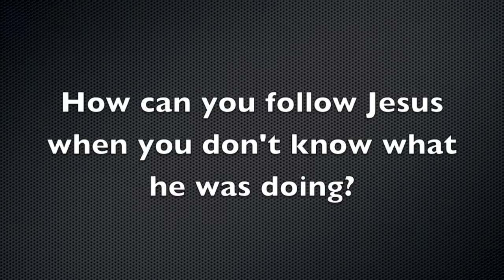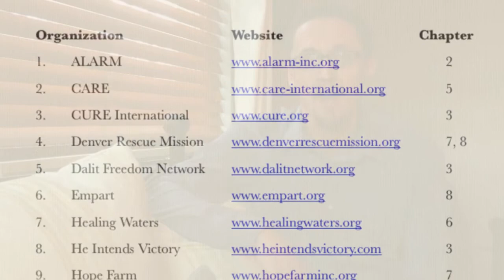Reenacting the Way: Book Promo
How can you follow Jesus when you don't know what he was doing? Jesus' actions were making culturally relevant statements to his contemporaries. We can do the same today. Grab the book, some friends, and Reenact the Way (of Jesus).

Endless books have been written about the teachings of Jesus. The topics have been categorized and the principles applied to one generation after the next. Fewer books have set out to explain his actions. That is what Reenacting the Way does. We figure out the meaning of Jesus' most mysterious actions in the Gospels. Then we take action ourselves.

We all know the old adage, "Actions speak louder than words." However, not many of us understand what Jesus' more mysterious actions were trying to say. For example, why did Jesus cast demons into pigs that ran down a hill and drowned themselves in the Sea of Galilee? Why did Jesus miraculously turn water into wine to keep the wedding party going in Cana? Why did Jesus walk out on the water with the intent to "pass by" as his disciples struggled?

Reenacting the Way answers each one of these questions and more. The book goes beyond his sayings and answers tough questions about his doings. In the end, the reader finds that Jesus' nearly inexplicable actions were making culturally relevant statements to his contemporaries. Those ancient trajectories give us direction to go beyond religiosity to the discerning creation of a new kind of culture that Jesus showed us how to make. It leads us to the purposes behind Jesus' way.